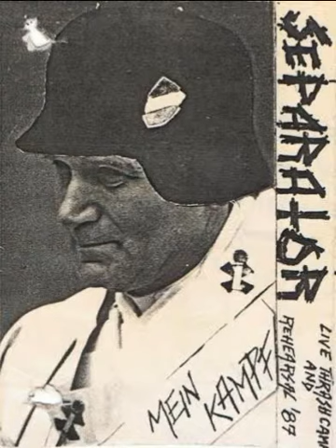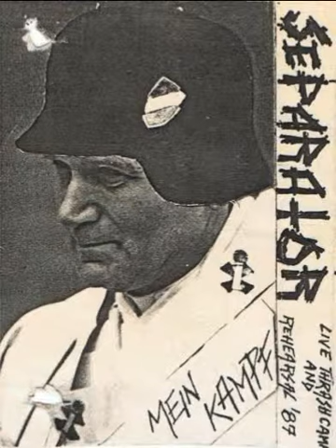Separator - Hammer Terror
Separator (Pol)
Demo: Mein Kampf (1988)